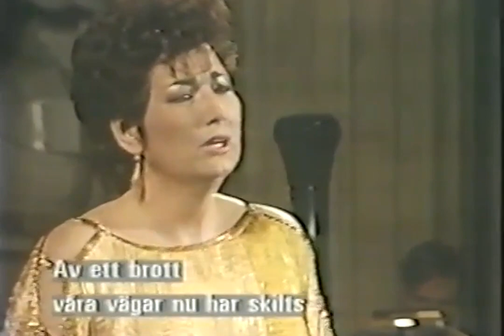CAROL VANESS & GOSTA WINBERGH - CONCERT IN STOCKHOLM 1990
CONDUCTOR: MATS LILJEFORS
RIKSALLEN, STOCKHOLM

**PERSONAL VIDEO ARCHIVE OF TENORE BOGDAN MIHAI**